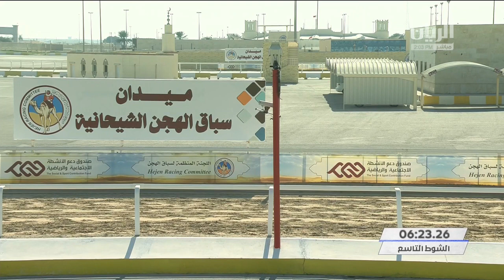ش9 سباق الحقايق (الأشواط المفتوحة) المحلي السابع مساء 10-2-2021